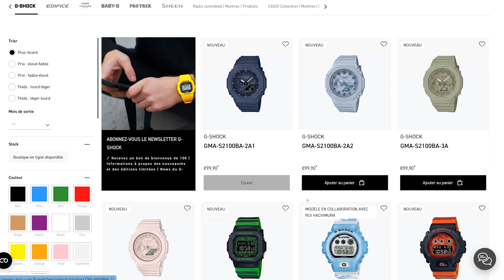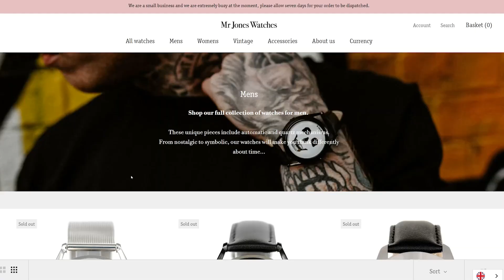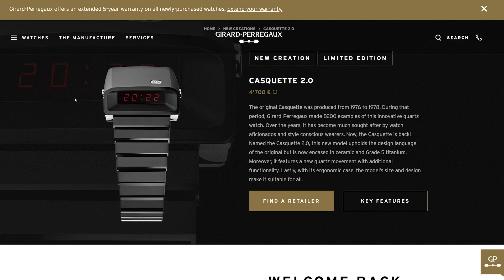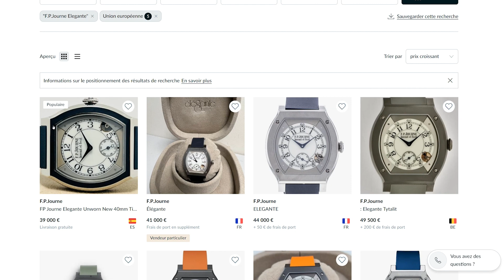Noël #19 - 5 Montres Quartz Qui Valent Le Détour !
Aujourd'hui je vais vous présenter 5 montres quartz et vous allez voir que ces montres sont vraiment cool et qu'elles valent vraiment le détour. Entre autres, on va parler de FP Journée, G-shock ou encore Tissot.

Et sur ceux à demain pour une nouvelle vidéo, Au revoir.